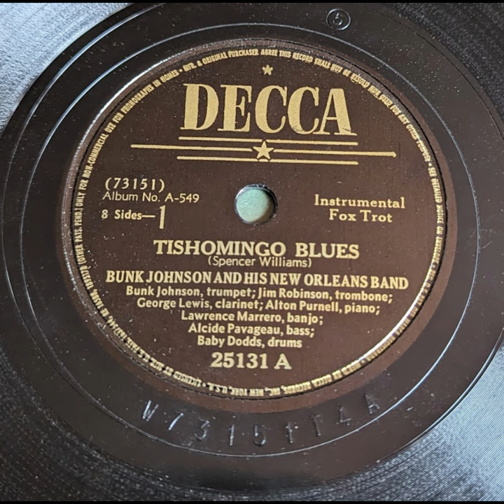Bunk Johnson & His New Orleans Band - Tishomingo Blues